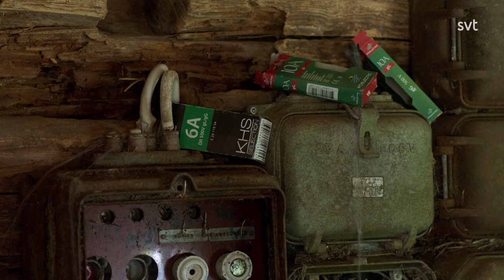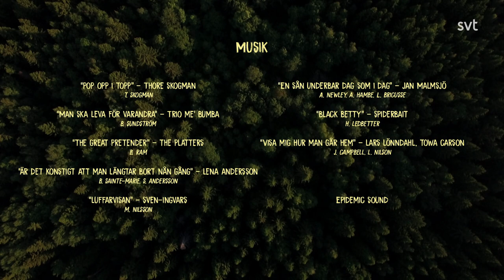Leif & Billy - Sluta snusa | S6E03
Långt uppe i Norrland i den lilla byn Sörbäcken bor bröderna Leif och Billy Öhman. Skuldbreven växer på hög i det lilla huset och deras vardag består av en ständig jakt på att hitta nya sätt att tjäna pengar.
I den norrländska byn Sörbäcken bor bröderna Leif och Billy Öhman. Inkassobreven växer på hög, Kronofogden är dem ständigt i hasorna och deras vardag består av en ständig jakt att hitta nya sätt att tjäna pengar. Det blir inte enklare när de gång på gång gör sig osams med de andra invånarna i Sörbäcken. Del 3 av 6.